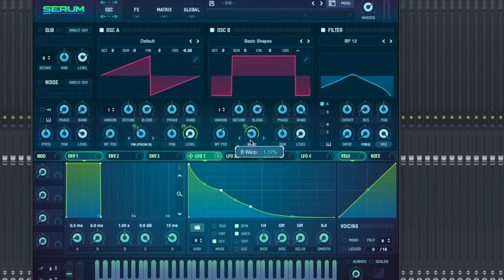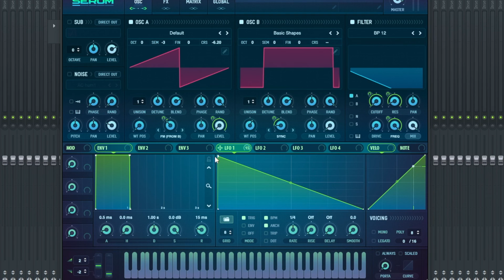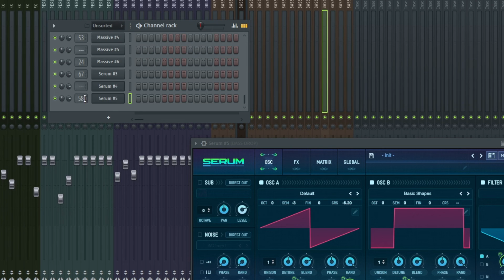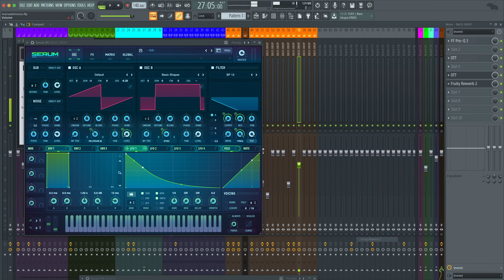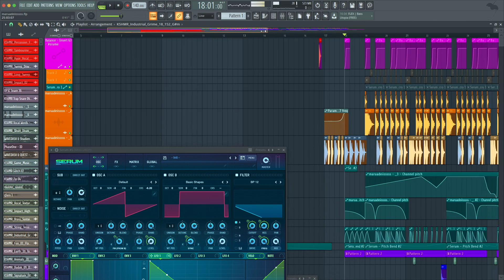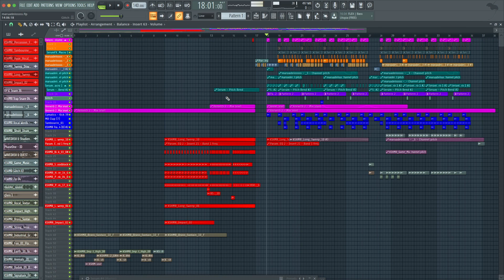MARAUDA BASS IN Xfer Serum (TUTORIAL) FREE PRESET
Follow DAMANTIS ➤

FREE PRESET

808 serum presets free,
serum 808 presets,
80's serum presets,
8 bit serum presets,
808 bass serum presets